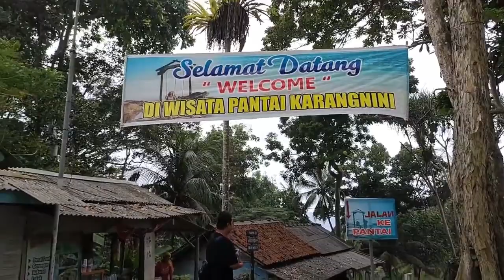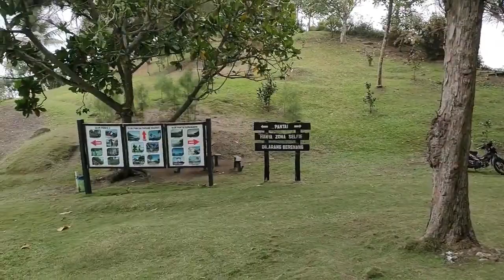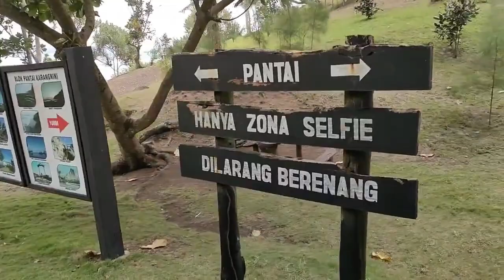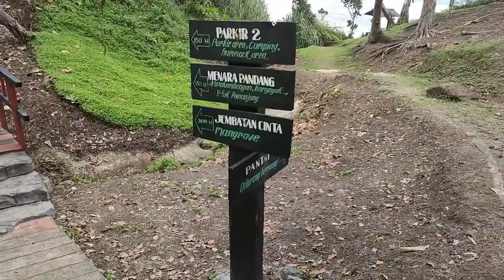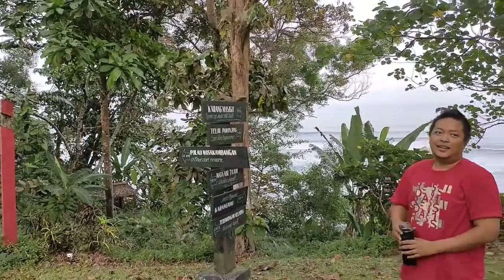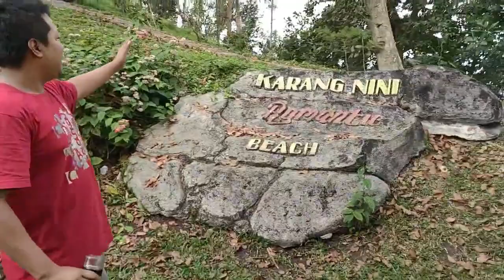Pesona alam Camping di pantai karang nini jawabarat suasana pegunungan dan pantai jadi satu